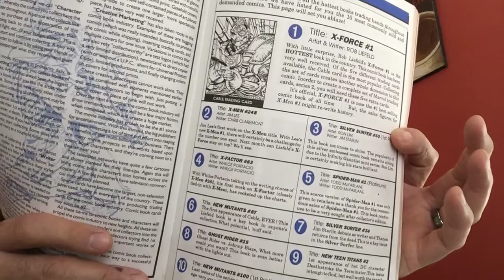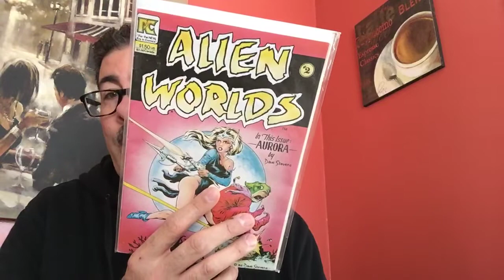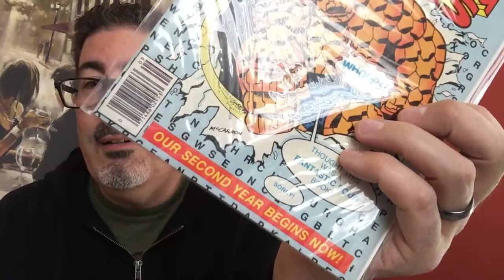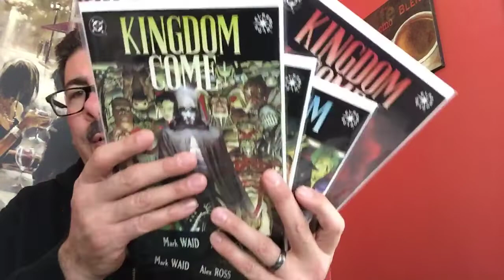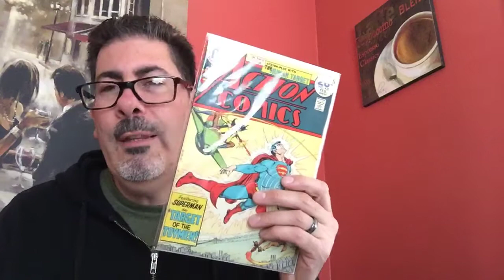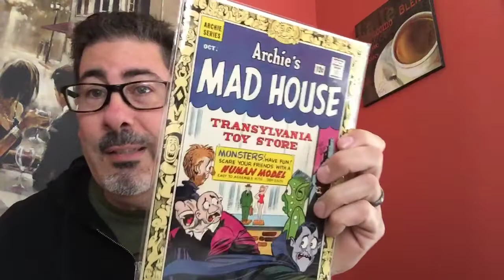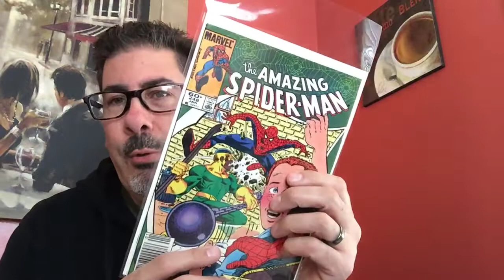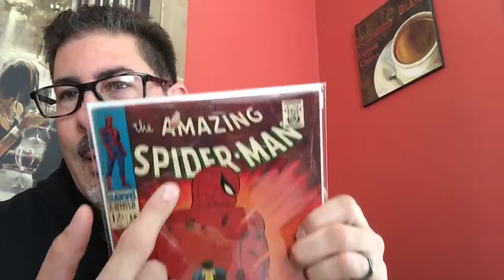Comicfan's Humble Haul #78 (Got A Grail!)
Hey there comic fans, this is Comicfan! In this episode I got an AOK from Four Way Flashers on Comics, I visited some shops and shows! Oh, I also got a grail book!